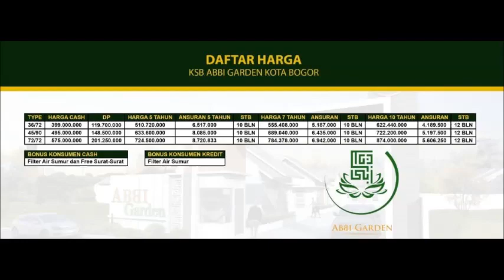RUMAH BOGOR MURAH RUMAH 2 LANTAI HARGA 1 LANTAI VIEW GUNUNG SALAK, CLUSTER ABBI GARDEN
Waah..Sudah kebayang pastinya ?

Sejuk pemandanganya, Terjangkau juga harganya

*CLUSTER ABBI GARDEN*

Rumah di Kota Bogor, dengan skema 💯% Syari'ah.

*Nikmati Promo Potongan 5% dari harga Normal dan kemudahan prosesnya...!*

*Harga Normal*
🏠 *Type 36/72 : Cash  380 jt*
🏠 *Type 45/90 : Cash  470 jt*

*Harga Promo*
🏠 *Type 36/72 : Cash  361 jt*
🏠 *Type 45/90 : Cash  446, 5 jt*

🏬 *RUMAH 2 LANTAI MULAI 500 JUTAAN*

Harga sudah termasuk AJB dan SHM 😉

Abbi Garden memberikan konsep 💯% Syari'ah :
📛 Tanpa Bank
📛 Tanpa Riba
📛 Tanpa Denda
📛 Tanpa Sita
📛 Tanpa BI Cheking

*📍LOKASI STRATEGIS*
🏜 5 Menit Ke Jungle Fest dan the Junggle
🏥 10 Menit ke RS Ibu dan Anak
🏙 10 Menit mall BTM
🚆 15 Menit ke stasiun Bogor
🚖 20 Menit ke Terminal Baranang siang
🛣 20 Menit ke Tol Bogor
🏫 Dekat Pesantren dan pusat pendidikan
🚕 Akses angkot 24 jam

*KEUNGGULAN LAINYA*
✅ View Gunung Salak, suasana asri dan udara segar
✅ Tesedia Rumah Tahfiz dan lingkungan islami bagi putra putri anda
✅ Bebas Banjir

SEGERA miliki *Cluster Abbi Garden*.
Unit Terbatas, Booking sekarang, sebelum kehabisan 🤫

Info lebih lanjut :
Telp/WA 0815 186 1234 (Andhie – Tarm Realty)